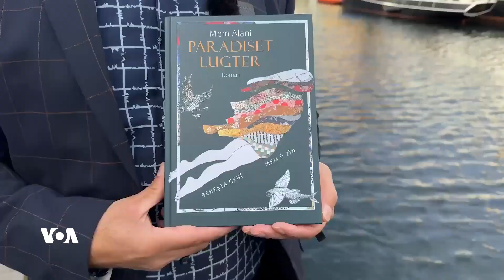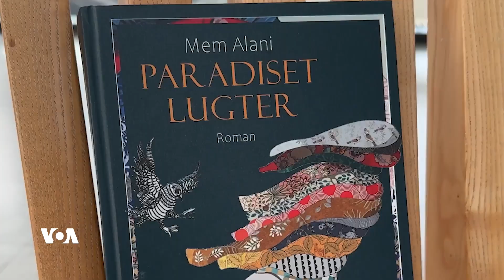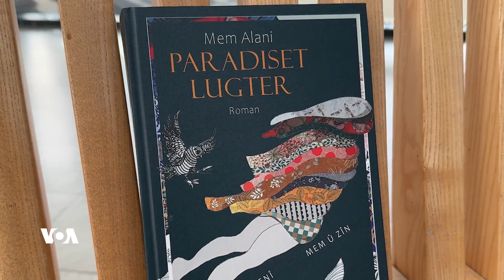Mem û Zîn bi Zimanê Danîmarkî Hat Çapkirin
Pirtûka Yekem a Mam Alan ku bi zimanê Danîmarkî û Kurdî nivîsandiye derket. Pirtûka bi navê 'Biheşta Genî' çîroka navdar a Mem û Zînê vedihewîne. Alan dibêje ew  dixwaze edebîyata Kurdî bi Danîmarkîyan bide nasîn.